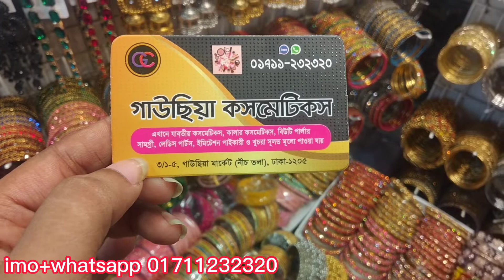150 only আকর্ষণীয় দামে কেন সুন্দর সুন্দর এই কানের টপগুলো।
আসসালামু আলাইকুম
চুলগুলো নিতে চাইলে স্ক্রিনে থাকা নাম্বারে যোগাযোগ করুন।